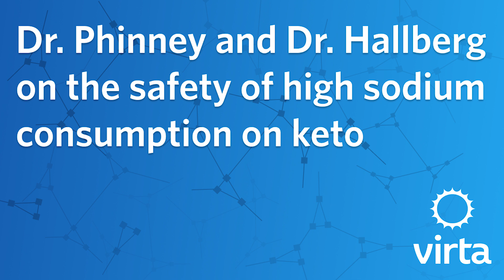Dr. Phinney and Dr. Hallberg on the safety of high sodium consumption on keto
Dr. Sarah Hallberg is a physician, board-certified lipidologist, Medical Director at Virta Health, Medical Director at the Indiana University Health Medical Weight Loss Program, and Executive Director at The Nutrition Coalition. She is the primary investigator on a recent clinical trial examining a technology-supported and medically-supervised ketogenic intervention that reverses type 2 diabetes and prediabetes.

Stephen Phinney, MD, Ph.D is the Chief Medical Officer and Co-Founder of Virta Health, the first clinically-proven treatment to safely and sustainably reverse type 2 diabetes without medications or surgery.